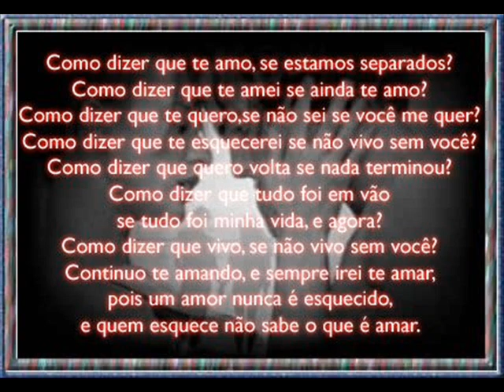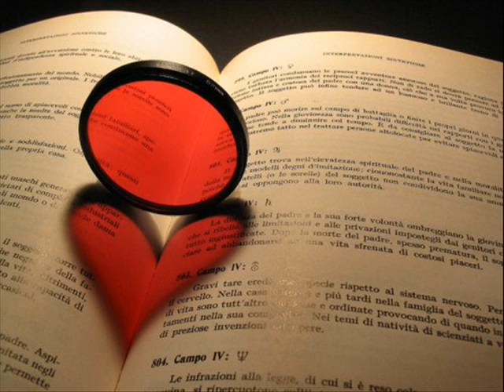Roxette Habla el corazon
Roxette canta em Espanhol !

 As paixões são como ventanias que enfurnam as velas dos navios, fazendo-os navegar; outras vezes podem fazê-los naufragar, mas se não fossem elas, não haveriam viagens nem aventuras nem novas descobertas.